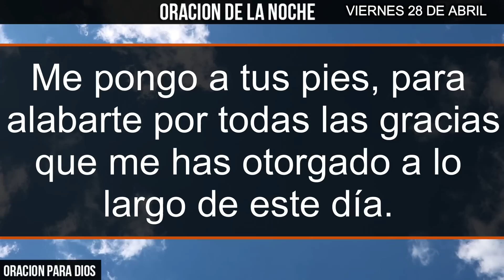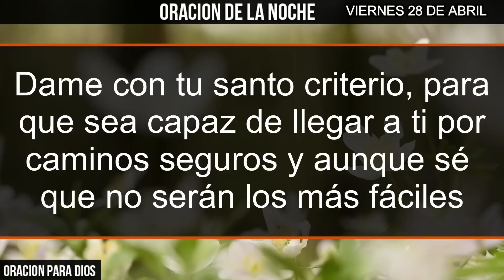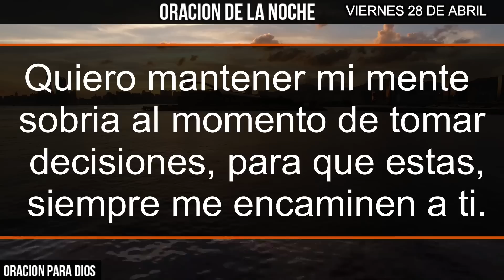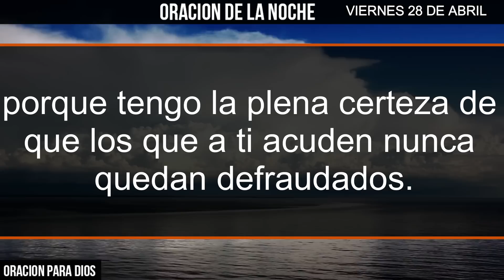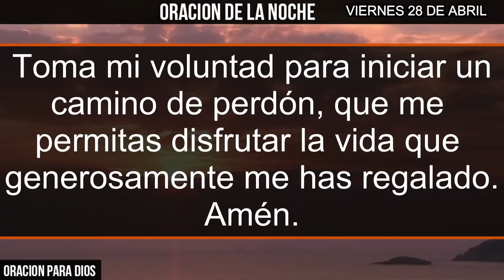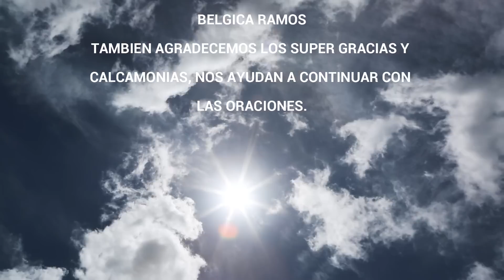ORACION DE LA NOCHE de hoy viernes 28 de abril del 2023 - Romanos 8:37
¡Únete a nuestra comunidad para una oración de la noche especial! En este viernes 28 de abril del 2023, te invitamos a compartir un momento de reflexión y conexión con nuestra oración nocturna. En este video, encontrarás una guía para meditar y agradecer por el día que ha pasado, así como para visualizar un mañana lleno de esperanza y bendiciones. Acompáñanos en este encuentro espiritual y encuentra la paz que necesitas para descansar plenamente. ¡No te lo pierdas!

Creditos:
Todo este materia, videos y su contenido son propiedad del canal Oracion Para Dios.